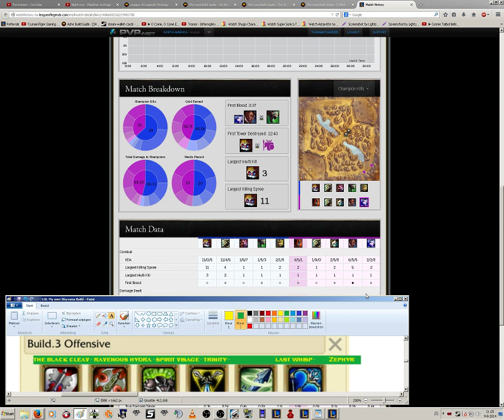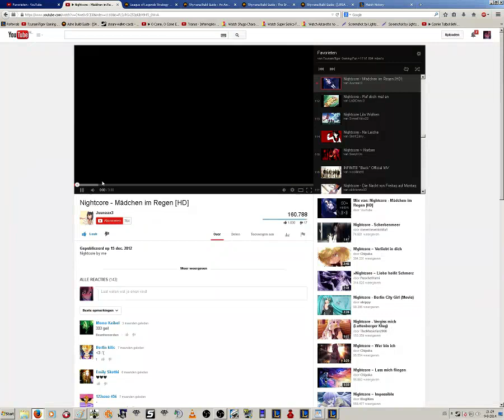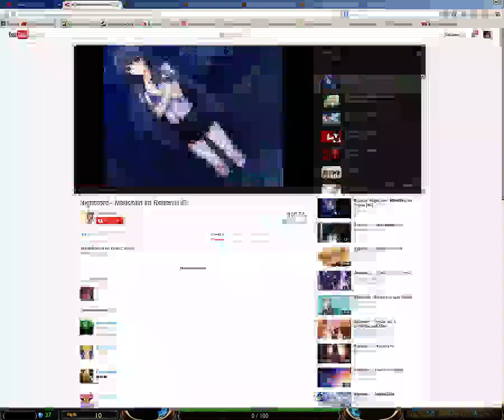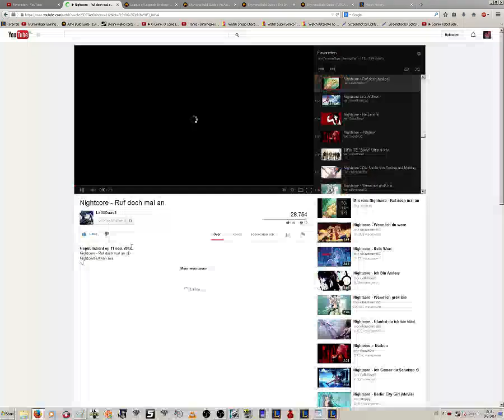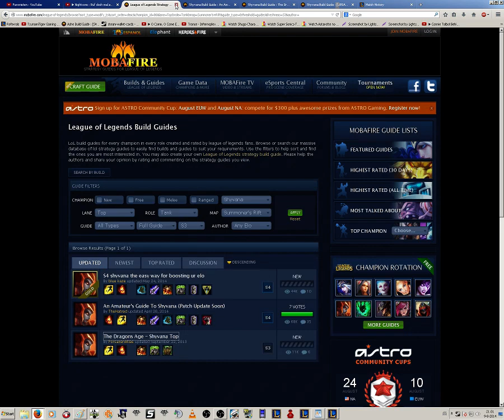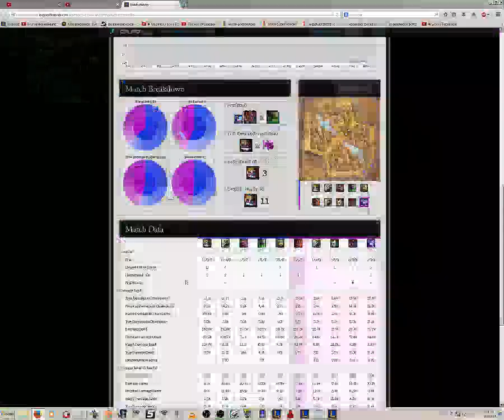Tsunami's LOL Gameplay: Season 2 NA Episode 27 (ENG commentator)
Hey everybody! I'm finally uploading my LOL vids xd! 88 video's ^_^ Hope YOu'll enjoy :D

Btw; I uploaded these RAW, so no editing or whatever in it... If any1 wants me to edit it though, I could go&get the editor :P But I'll need somebody that wants to do the edits for me.

I hope you'll enjoy it ^_^ (I'm sorry for the random silences, it's my focus on the game that's so intense) XD!

Here I record Video 1 till Video 88, which are recorded from 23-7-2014 till 4-8-2014. I hope You'll enjoy ^_^